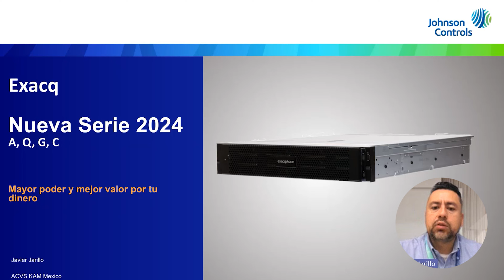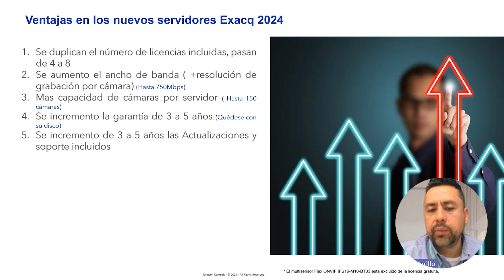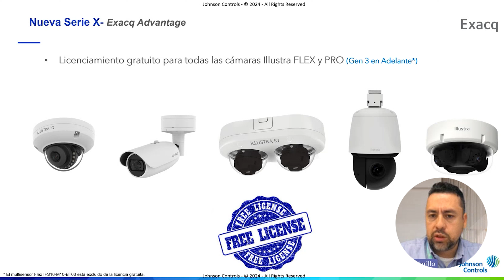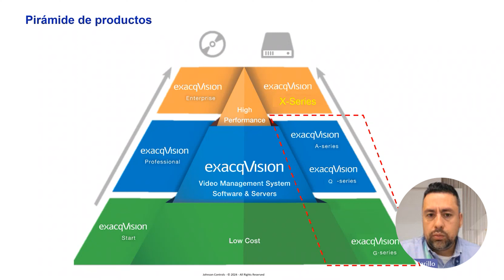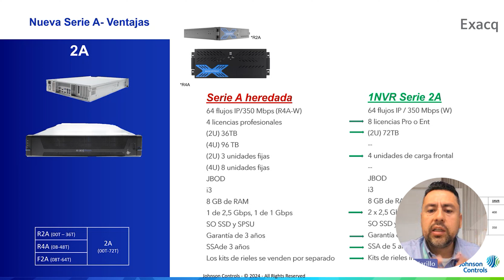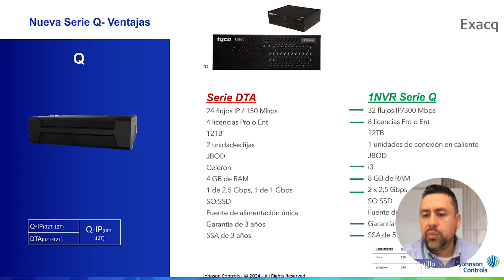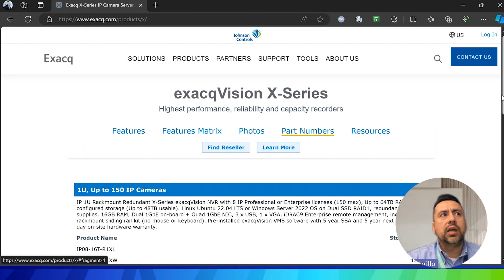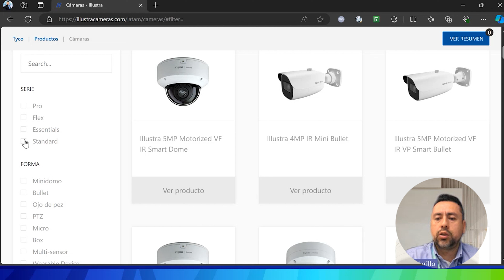Xpertech: Illustra - Illustra y Exacq Advantage Accede a equipo deúltima generación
En el XPertech de hoy, Illustra nos hablo sobre sus nueva series (A,Q,G y C), las ventajas de los nuevos servidores de exacq y mucho más